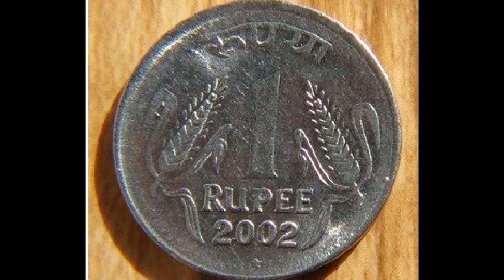India 2002 Rupee Coin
INDIA COIN